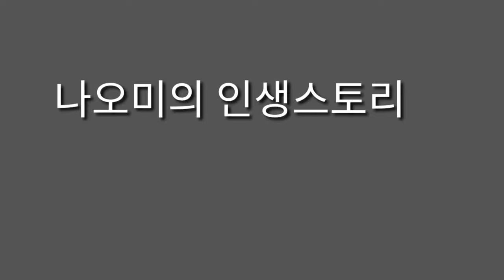나오미의 인생스토리 심리분석 이야기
나오미의 인생을 돌아보면서
심리를 이해하면서,
우리가 현재 살아가는 세상에서 만나는 어려움을 어떻게 해쳐나가야 할것인지를
생각하는 시간이 되었으면 합니다.
소중한 우리 가족~
오늘도 사랑하며 위해서 기도하는 하루가 되었으면 합니다.
감사합니다.
마음벗
나오미의 인생스토리
카톡아이다: hmy7979